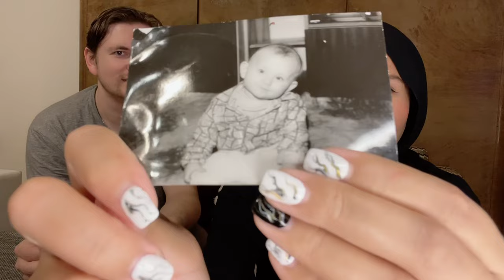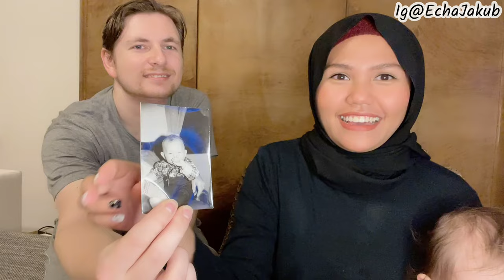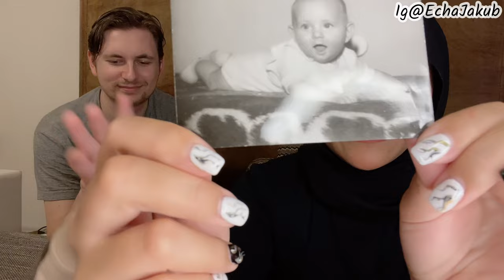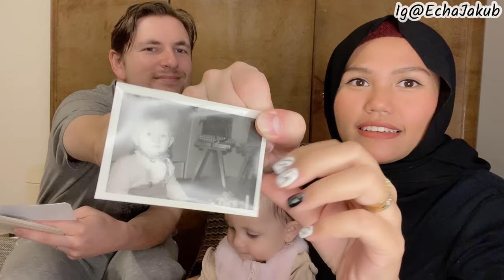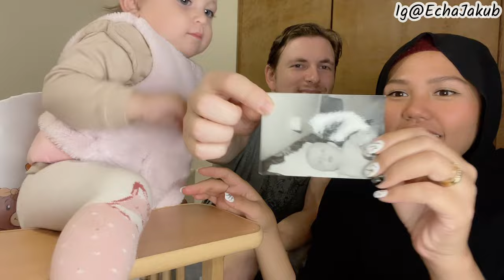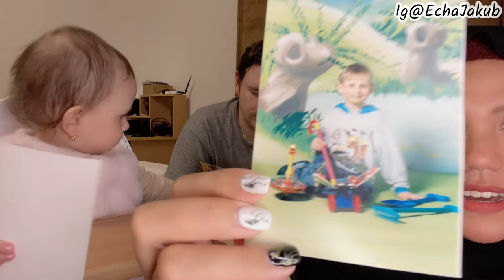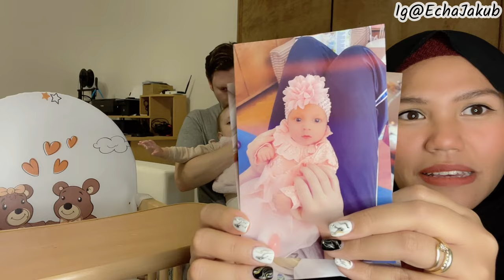SPILL OUT FOTO SUAMI BULE WAKTU MASIH BAYI❗️TERNYATA MEREKA KEMBAR?? APA KABAR AKU YG HIDUNG PESEK😂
Assalamualaikum temen2, nah karna banyak banget temen2 yg bilang kalau baby Clarissa mirip banget sama daddy nya, dan akhirnya aku kepoin foto2 nya daddy waktu masih kecil, dan ternyata iya donk daddy emg mirip banget sama Baby🥰🥰 sampe aku ngiri banget karna aku ga ada kemiripan sama sekali☹️ cuma hidung nya doang yg sama2 pesek🤣